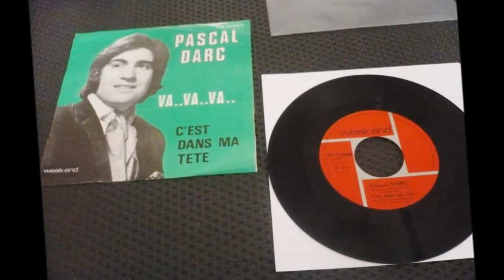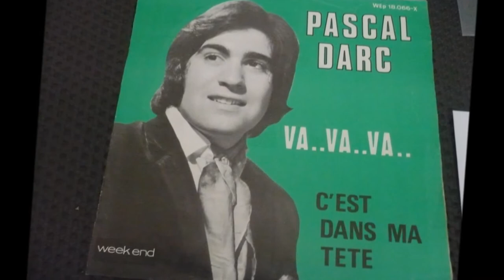PASCAL DARC , c'est dans ma tête THE TAMS what kind of fool